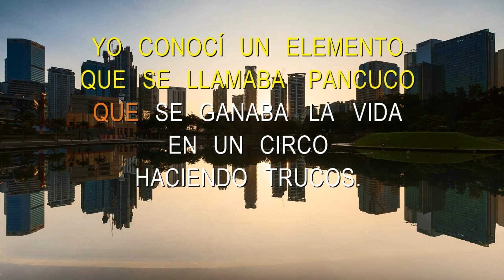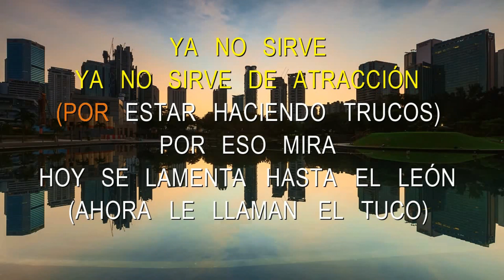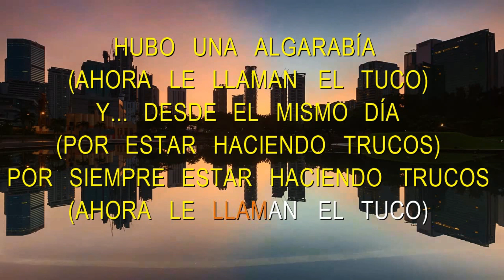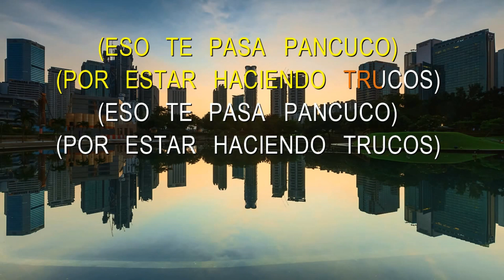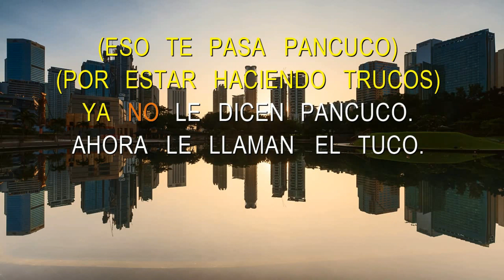Pancuco - Frankie Ruiz - Karaoke HD